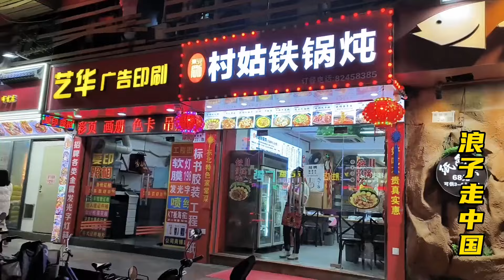实拍深圳龙岗最大城中村，住宿按摩多如牛毛，打工人的落脚地